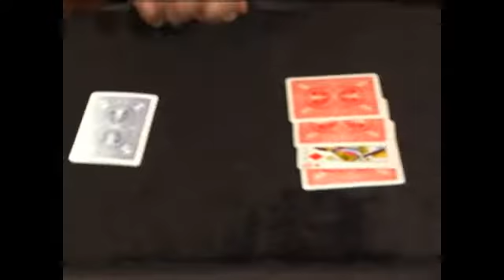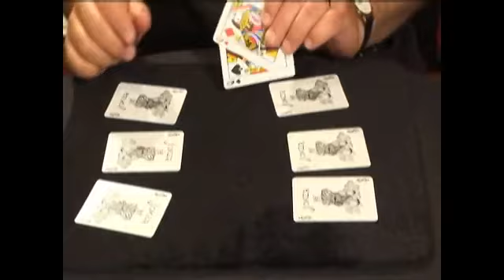Twisted Sisters 2.0 por John Bannon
Twisted Sisters es un diabólico efecto de la mente creativa de John Bannon…

…y es uno de los best-sellers de la magia de todos los tiempos.

Con un efecto claro e increíblemente poderoso y un método ingenioso en su simplicidad, este clásico contemporáneo impresionará muchísimo a tu público. Y, lo que es aún mejor, este destacado efecto no requiere ningún tipo de prestidigitación. Por eso los mejores profesionales del mundo elogian y utilizan Twisted Sisters.

Muestra dos paquetes de cartas boca abajo, cada uno conteniendo cuatro cartas. Un paquete es de dorso rojo y el otro es de dorso azul. Deja los paquetes sobre la mesa, y pídele a un espectador que elija un paquete, el rojo o el azul. El paquete que selecciona es el que se usa. No hay forzaje del mago aquí.

Indica al espectador que imagine que el paquete consta de cuatro reinas boca abajo. Una vez logrado esto, debe pensar en una de las cuatro reinas (corazones, trébol, picas o diamantes). Nuevamente, ¡es una elección totalmente libre! Pide a un segundo espectador que se concentre en el otro paquete de cuatro cartas y, al igual que el primer espectador, solicítale que piense en otra de las reinas.

Luego, sin tocar las cartas, exclama que has logrado que las dos cartas elegidas intercambien sus lugares por arte de magia. El primer espectador nombra su carta, tú extiendes su paquete, y la reina en la que él había pensado está invertida boca arriba en el paquete. Esta impresionante proeza ¡se repite con la reina del segundo espectador! ¡Pero hay más! Se produce un clímax impresionante que dejará al público estupefacto. El efecto es realmente increíble.

Ahora, por primera vez, John Bannon te brinda la posibilidad de conocer en profundidad este clásico contemporáneo filmado en vivo en Las Vegas.

Incluye un completo DVD explicativo en inglés, un archivo para descargar en formato PDF del cuadernillo original de instrucciones detalladas en inglés, y todas las cartas necesarias con dorsos Bicycle Mandolina para que puedas realizar el efecto Twisted Sisters de John Bannon en forma inmediata y dejar pasmados a tus espectadores.